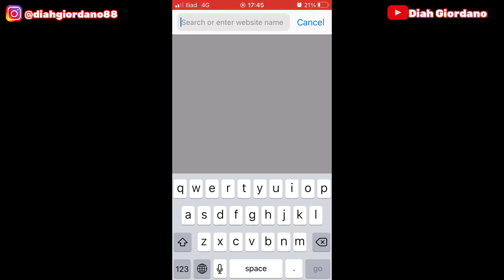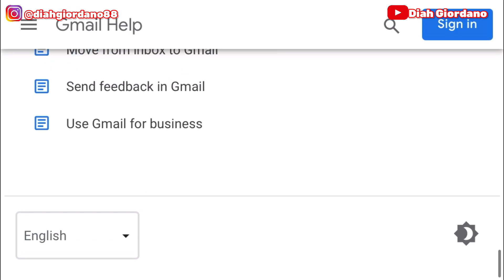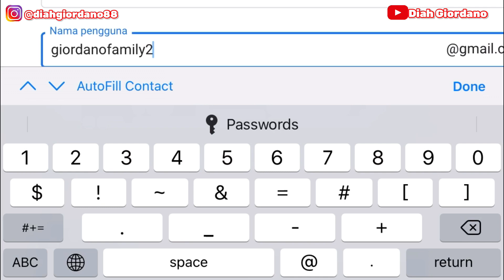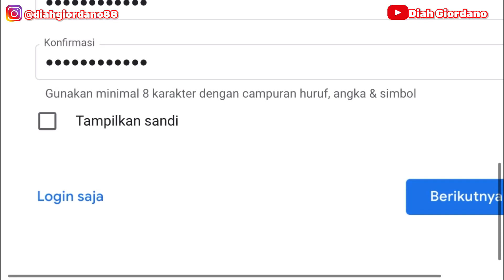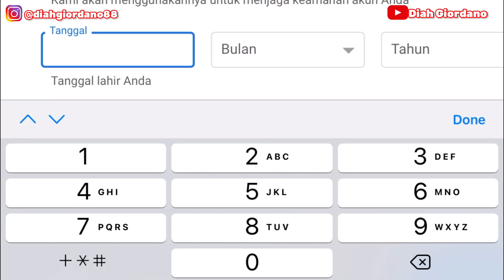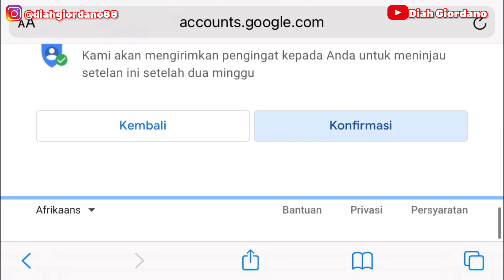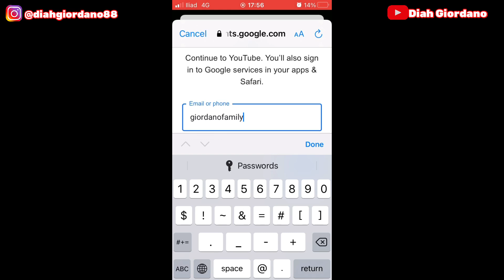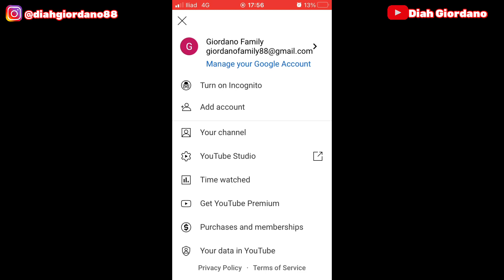Cara membuat akun YouTube lewat Hp, dari 0 sampai dapat uang 2021 // cara menjadi youtuber 2021